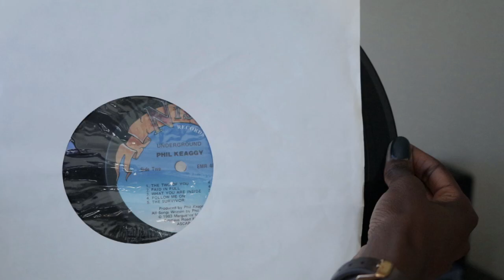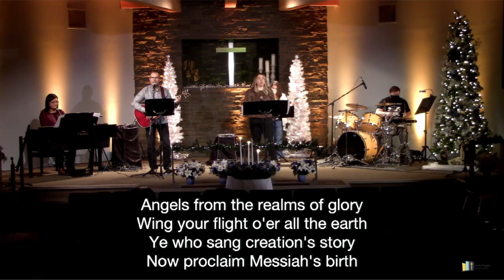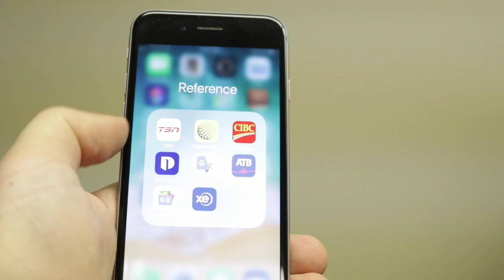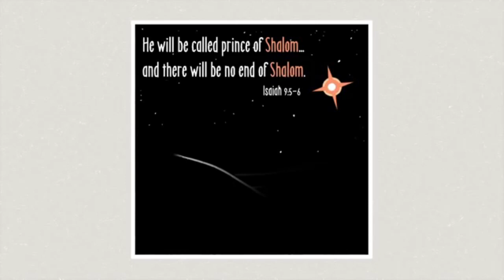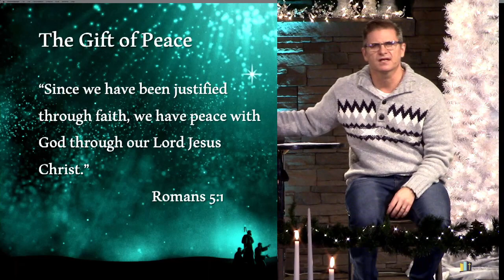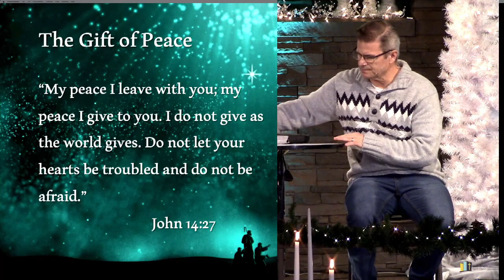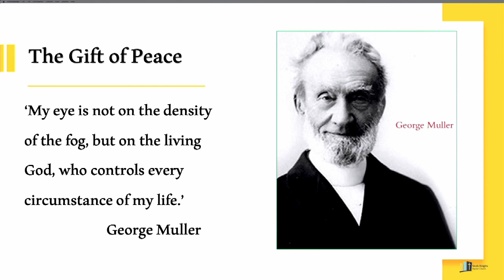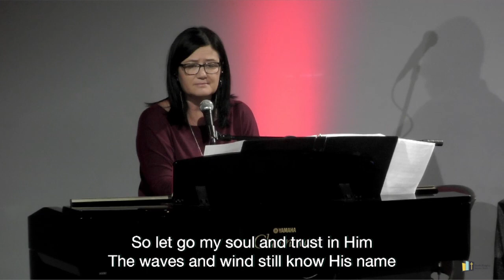December 13, 2020 - The Gift of Peace